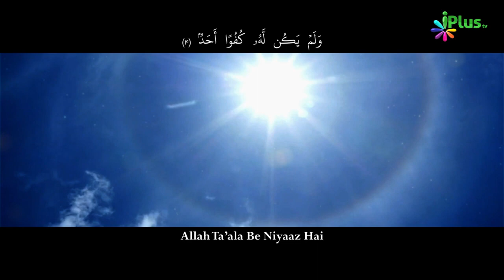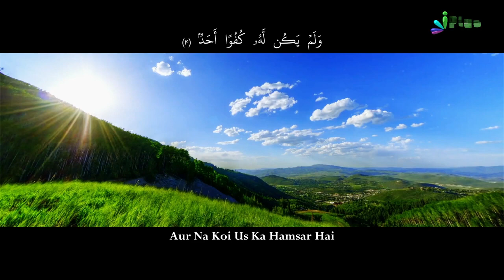Surah Al Ikhlas no. 112 With Hindi Urdu Translation | Beautiful Visualization | Quran Ka Paigham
Surah Al Ikhlas no. 112 With Hindi Urdu Translation | Beautiful Visualization | Quran Ka Paigham | Beautiful Voice

shorts,
viral shorts,
Reels Instaram,
prophet Mohammad Sallalahu Alaihi wassalam,

Omar & Hana - Islamic Children's Song,
Islamic Releases,
Yaqeen Institute,
Omar u0026 Hana - Islamic Cartoons for Kids,
MercifulServant,
Madani Channel,
أنا مسلم - I'm a Muslim,
Mufti Menk,
Islamic Teacher Official,
Rana Movies islamic,
MUSLIM Only [ By Engineer Muhammad Ali Mirza ],
Muhammad Ali,
Islamic Digital Studio,
Islamic Guidance,
FreeQuranEducation,
Islamic Views,
islamic quran translation,
reciting quran with translation,
islamic video quran,
islamic quran recitation,
islamic video quran tilawat,
islam channel quran recitation,
best surah in quran with english translation,
the most beautiful surah in quran,
best quran with translation,
best recitation of quran with english translation,
best surah in quran with translation,
quran recitation bilal assad,
quran recite with translation,
quran recite with english translation,
quran recite with meaning,
quran recitation subtitles,
quran tilawat in mecca,
emotional quran with translation,
forgiveness surah in quran,
full surah in quran,
pakistan, India, Saudi Arab, Dubai,
the recitation of the quran,
the recitation of the holy quran,
heart touching quran translation,
surah in the quran,
quran recitation about jannah,
reading quran with meaning,
reading quran with translation,
quran recitation with quran,
recitation of quran with meaning,
tilawat in quran,
quran recitation with text,
reciting quran with english translation,
quran subtitle english,
quran tilawat english subtitles,
quran tilawat english translation,
quran ayat in quran,
arabic verses from the quran,
best ayat of quran translation,
quran recitation with verses,
greatest surah in quran,
quran recitation with transliteration,
quran tilawat with quran,